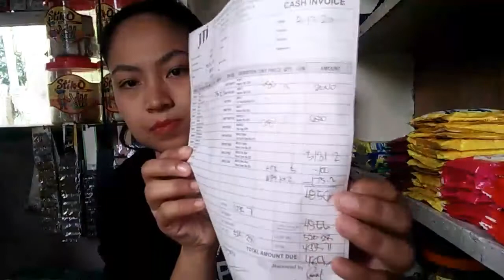4,856 PESOS NA SIGARILYO FROM JTI PHILIPPINES + 2FREE WINSTON RED + 100PESOS DISCOUNT SA MIGHTY RED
August 17,2020